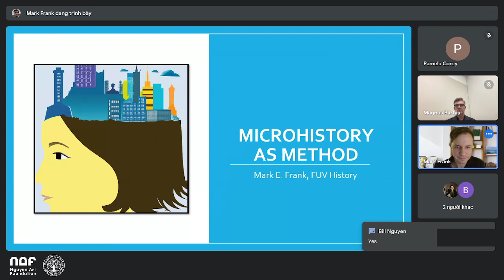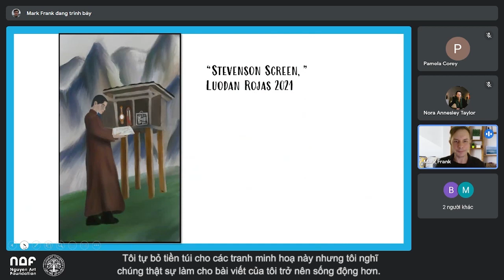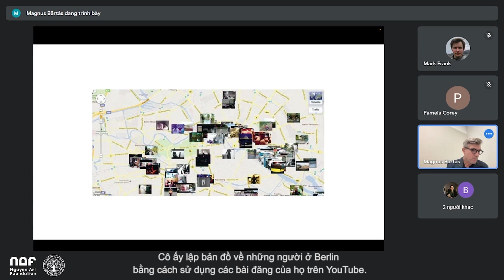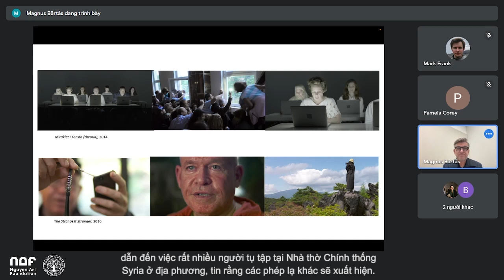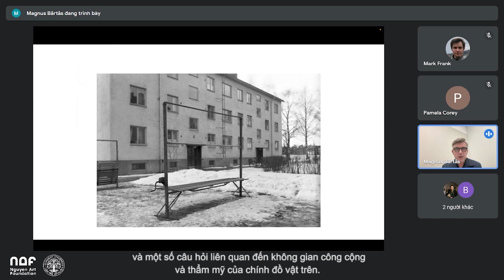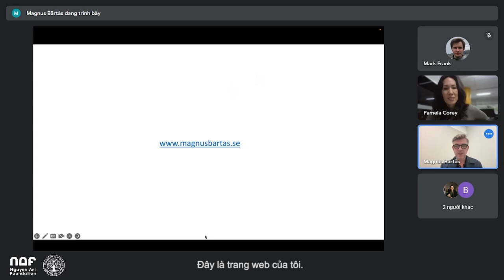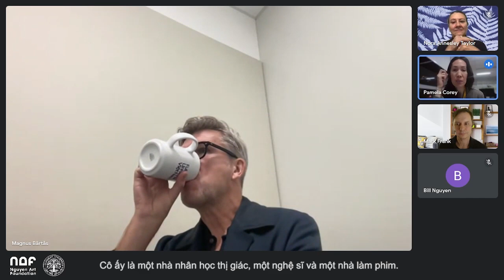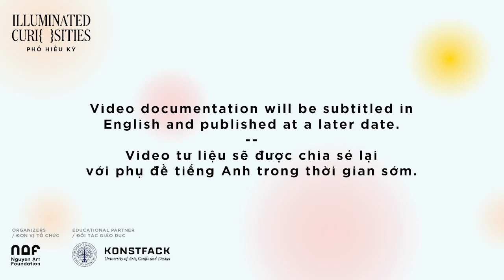Talk with | Trò chuyện cùng Mark E. Frank & Magnus Bärtås + Nora Taylor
'Art as Research: Microhistory as Method'

Called the ‘science of real life’ by historians Carlo Ginzburg and Carlo Poni, microhistory describes an approach to studying history that employs what we could think of as a microscopic lens, focusing on seemingly irrelevant details, habits and routines, and underlying mentalities. Such studies can serve as 'histories from below', giving voice and representation to subjects made silent or abstract in prevailing master narratives.

In this webinar, historian Mark E. Frank and artist Magnus Bärtås will discuss how the concept of microhistory has developed as a research method within their respective fields of study. Mark E. Frank will elaborate on the origins of microhistory in the discipline of history, and will share how artistic visualization has supported his own research in Sino-Tibetan history. Magnus Bärtås will discuss how a mutual exchange can come about between the historical perspective/approach used in microhistory, and visual art, especially the video essay genre, with examples from his own moving image practice.

This program is part of an inter-institutional research exchange between Fulbright University Vietnam and Konstfack – University of Arts, Crafts and Design, funded by a Swedish Foundation for International Cooperation in Research and Higher Education (STINT) Mobility Grant for Internationalization. It also joins the educational programming for ‘Illuminated Curiosities’, an exhibition presented by Nguyen Art Foundation.

'Nghệ thuật như Nghiên cứu: Lấy lịch sử vi mô làm phương pháp'

Được hai nhà sử học Carlo Ginzburg và Carlo Poni gọi là ‘khoa học của đời sống thực tại’, lịch sử vi mô là phương pháp nghiên cứu lịch sử với trọng tâm xoay quanh các chi tiết, thói quen, nếp sống hay cách suy nghĩ tưởng chừng không xác đáng. Giống như một dạng ‘lịch sử từ hậu cảnh’, lịch sử vi mô nỗ lực trả lại tiếng nói và quyền đại diện cho các đối tượng thường bị xoá nhoà và trừu tượng hoá trong những diễn ngôn chính thống.

Trong sự kiện webinar này, nhà sử học Mark E. Frank và nghệ sĩ Magnus Bärtås sẽ thảo luận về quá trình mà lịch sử vi mô phát triển thành phương pháp nghiên cứu. Từ góc nhìn của Sử học, Mark E. Frank sẽ trình bày về nguồn gốc của lịch sử vi mô; đồng thời, anh cũng sẽ chia sẻ về cách mà nghệ thuật thị giác đã hỗ trợ anh trong quá trình nghiên cứu về lịch sử Trung–Tạng. Magnus Bärtås sẽ bàn về những trao đổi tương hỗ giữa tầm nhìn lịch sử và phương pháp được sử dụng trong lịch sử vi mô và nghệ thuật thị giác, đặc biệt xoay quanh thể loại video tiểu luận (với các ví dụ từ thực hành hình ảnh chuyển động của bản thân Magnus).

Sự kiện này thuộc chương trình trao đổi nghiên cứu liên tổ chức giữa Đại học Fulbright Việt Nam và Đại học Nghệ thuật, Thủ công và Thiết kế Konstfack, được nhận Tài trợ Di chuyển Quốc tế của Quỹ Hợp tác Quốc tế về Nghiên cứu và Giáo dục Đại học (STINT), Thụy Điển. Sự kiện thuộc khuôn khổ chương trình giáo dục của trưng bày ‘Phổ Hiếu Kỳ’ do Nguyễn Art Foundation tổ chức.

Để biết thêm thông tin về trưng bày trưng bày 'Phổ Hiếu Kỳ', vui lòng truy cập